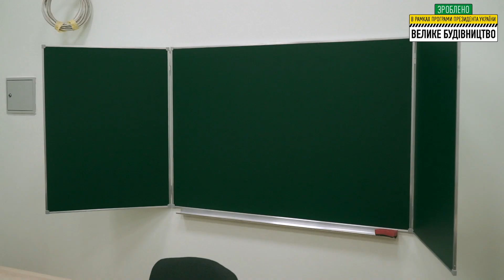с. Горки. Реконструйована школа.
Волинська область. с. Горки. Реконструйована школа.